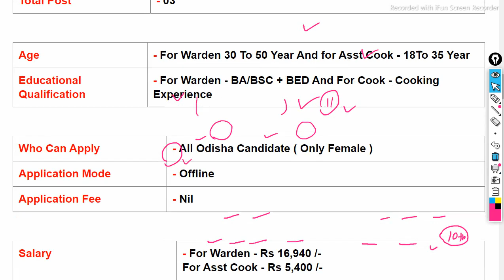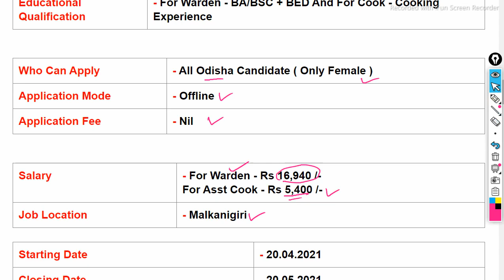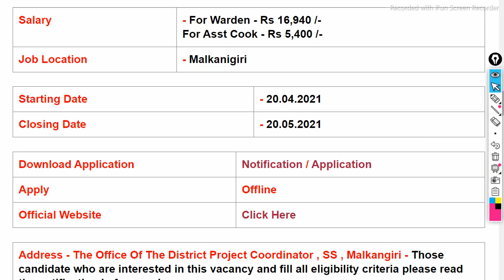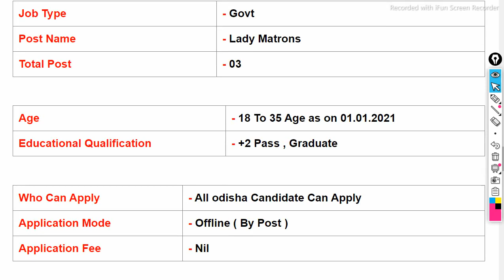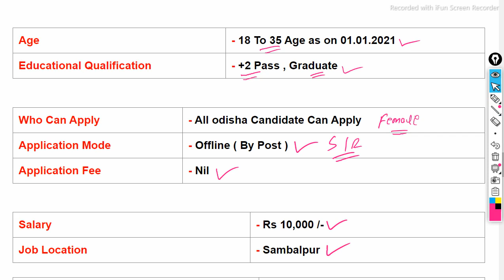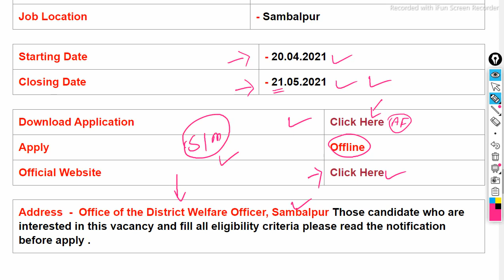odisha village level job vacancy Latest govt job odisha job details Odisha Govt Job 2023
odishajobreporter,
fmmanoj,
odisha job reporter,
odisha job,
odisha job info,
ics tips,
odia space,
fm manoj,
laxmidhar sir,
govt jobs,